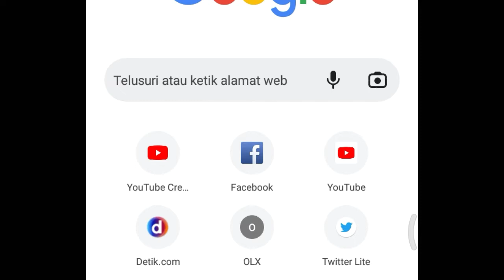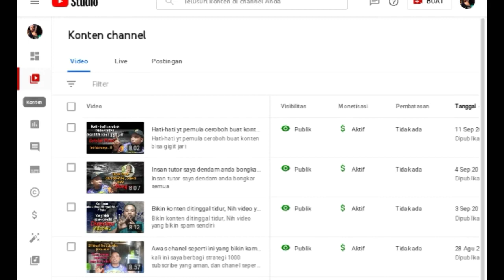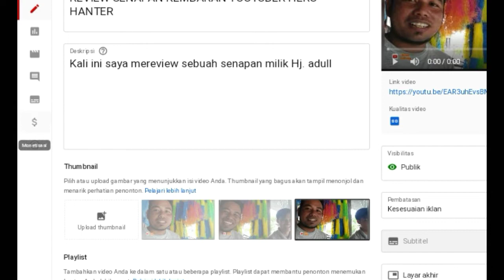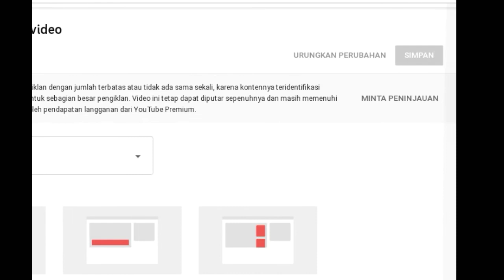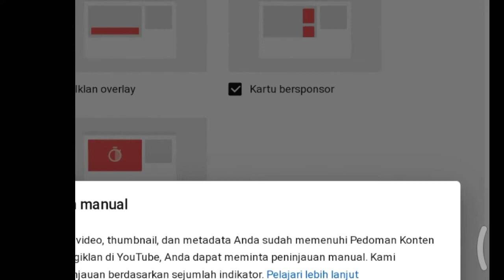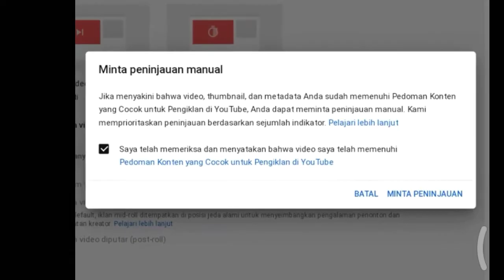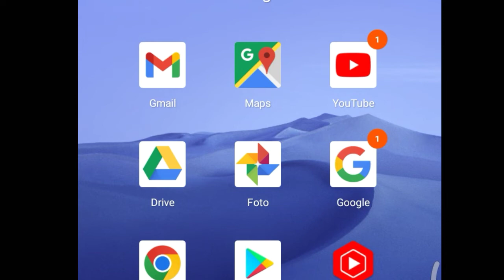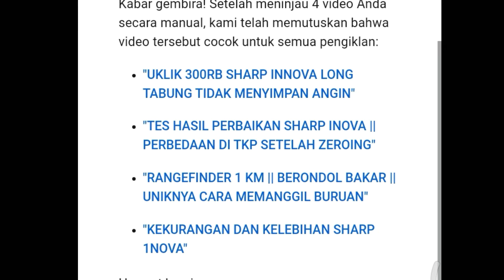Cara mengatasi dollar kuning 2022⁉️